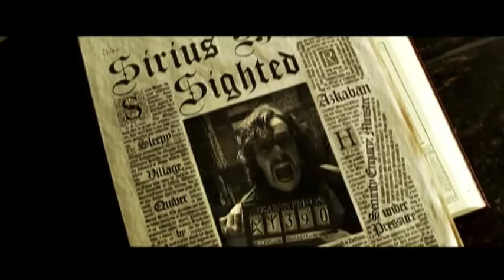Harry Potter Years 1-5: Relive the Magic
Check out this video celebrating Harry Potter, and relive the magic of the early years in this dynamic look back at the adventures of Harry, Ron, and Hermione.